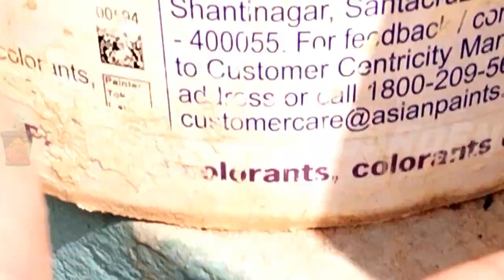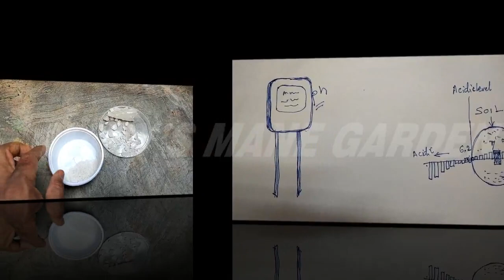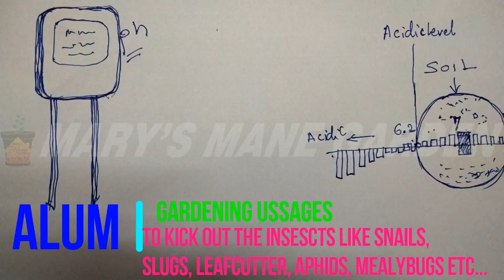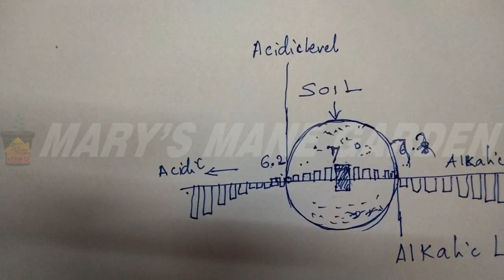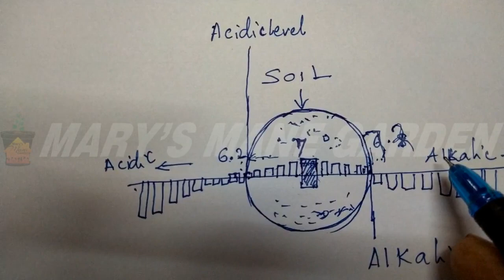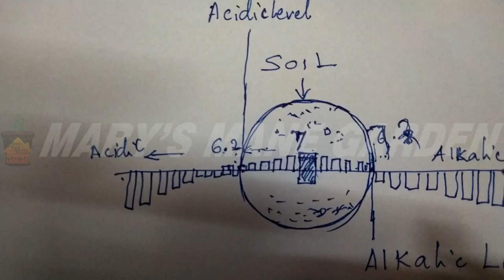ಹೂವು ಅರಳಿಸಿ ಆಲಂ ಬಳಸಿ | use alum to bloom in the plants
ಹೂವು ಅರಳಿಸಿ ಆಲಂ ಬಳಸಿ | use alum to bloom in the plants | marys mane garden | we try to understand the language of nature.that is the reason we try the experiments to know what's the plant want to say, From that way we share this knowledge with you also, We hope you also enjoy the videos.
We help you: how to grow rose plants, re potting results, gardening tools, gardening works, house garden, home garden,how to get more flowers in hibiscus,
how to grow hibiscus,gardening,the gardener,gardener,gardener,organic,organic gardening,organic farming,farm,farming,toy farm,plants,indoor plants,
best indoor plants fertilizer,fertilisers, organic hacks, growing plants,harvesting,harvest etc...,

Is alum good for flowering plants?
Is alum water harmful to plants?
How does alum help plants grow?
Is alum powder good for plants?
What are 3 common uses for alum?
How long do you soak plants in alum?
What does alum do to soil?
How do I use alum in my garden?